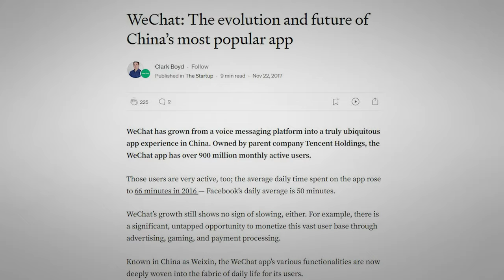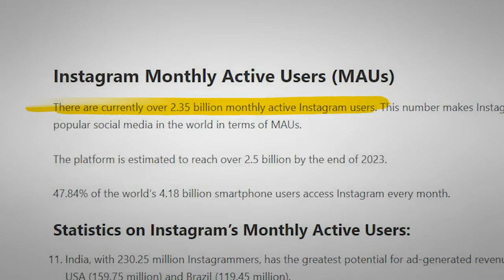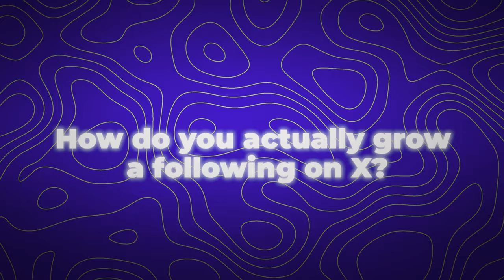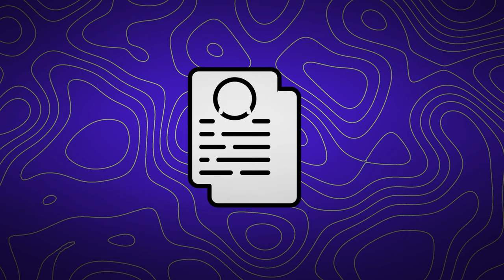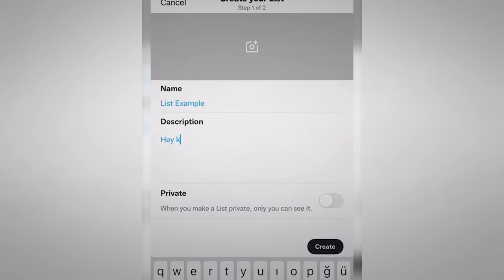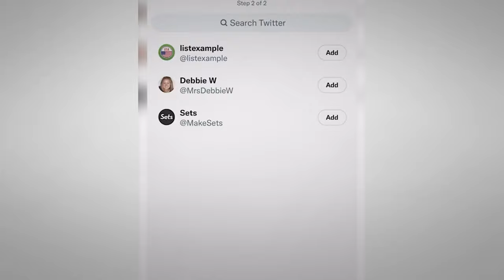How To Grow From 0 to 10K Followers In 6 months on Twitter (X)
Want to build a high-paying creative business doing what you love?

In my free newsletter, I give actionable tips on business, audience building, and writing.

I grew my X (Twitter) account from 0 to 250,000 followers in 3 years, allowing me to generate $100,000+ per month consistently, and make connections with dozens of multi millionaires.

And with Elon Musk now taking over Twitter, it's now the best opportunity to make money on social media, and only a few people are taking advantage of it right now.

In this video, I show how you can grow to 10k+ followers on Twitter/X in the next 6-12 months, and start making money from your personal brand.